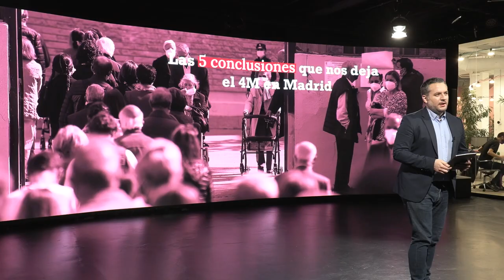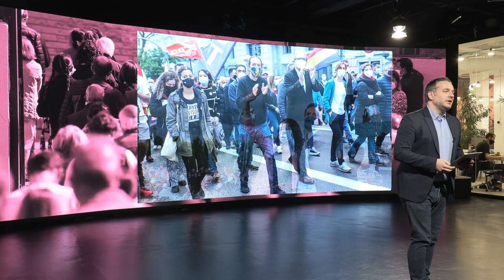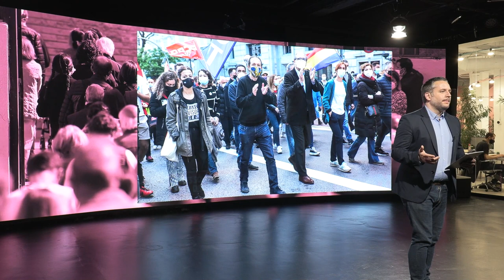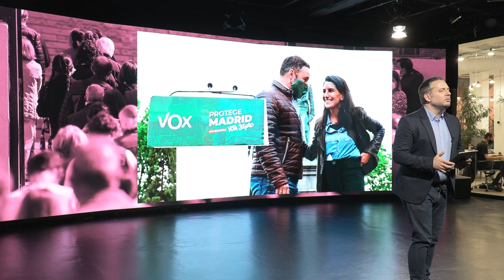Cinco conclusiones de las elecciones en Madrid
Podría parecer que, en realidad, “ha cambiado todo para que nada cambie”; es decir, que se ha producido una fuerte recomposición interna de cada bloque que deja a la derecha y a la izquierda donde estaban. La izquierda, en la oposición. El PP, en la Puerta del Sol.